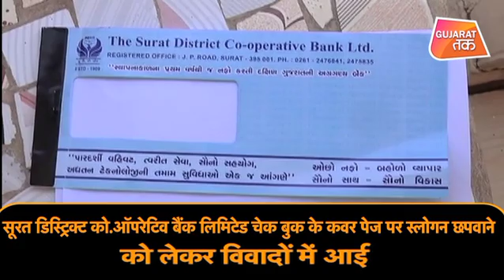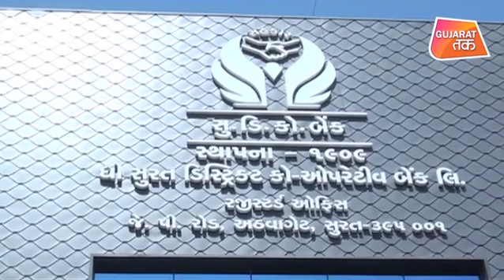बैंक की चेक बुक पर सबका साथ, सबका विकास...